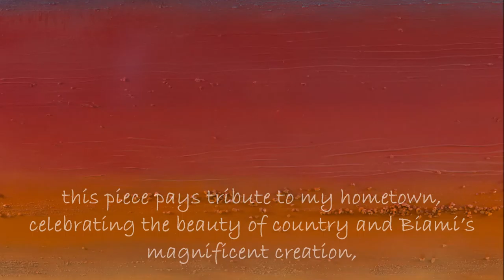Nikinpa - Place of Coal series 2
Sunrise over Nikinpa (Lake Macquarie) is captured in this vibrant and textured artwork.